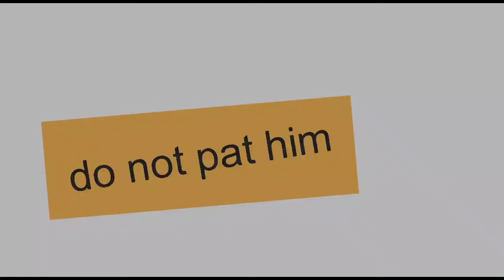do not pat him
why no one listens to me
BRUH...
(you didn't see a reupload here)